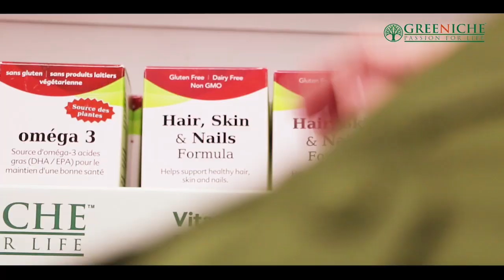TAG TV Pakistan Bureau News Bulletin with Kokab Farooqui -20 November 2019